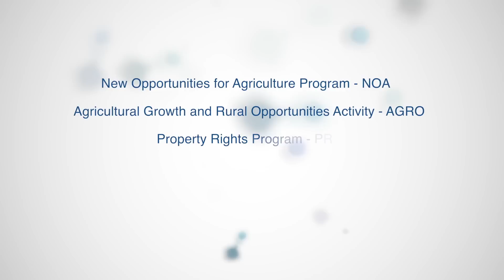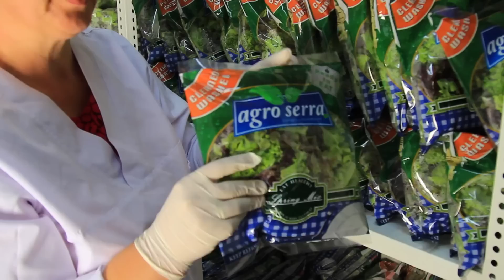Tetra Tech Continues to Help Improve Economic Growth in Kosovo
Since the 2011 launch of the New Opportunities for Agriculture (NOA) program, Tetra Tech has been working to improve Kosovo’s agriculture sector. With funding from the U.S. Agency for International Development (USAID), projects like NOA have successfully improved agricultural productivity and climate-smart farming practices to increase the value of agricultural exports for Kosovo’s farmers.

Following the close of the NOA program in 2015, Tetra Tech was awarded the follow-on program, Agricultural Growth and Rural Opportunities (AGRO) to build on the previous project successes. AGRO aims to help increase competition in the market through technical assistance and grants to farmers, enterprises, and other organizations in the value chain. To complement our experience in the region, Tetra Tech is also implementing the Property Rights Program to improve the property rights regime in Kosovo with the ultimate goal of increased economic growth for the country and its citizens.